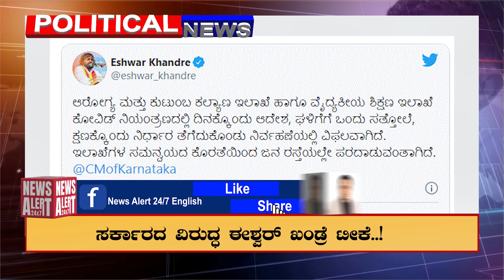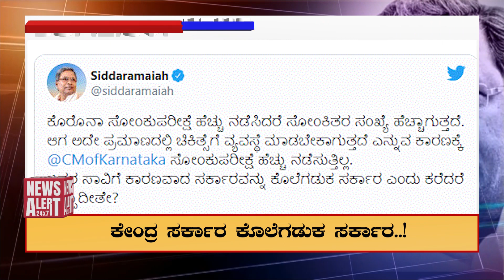ಹೋಮ್ ಕ್ವಾರಂಟೈನ್‌ನಲ್ಲಿ ಸಿದ್ದು..! ? News Alert 24x7